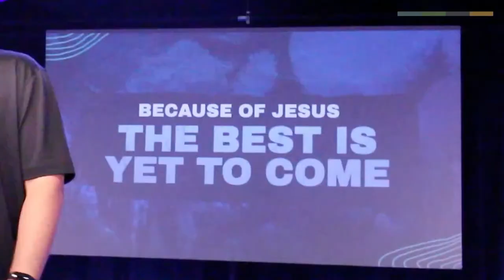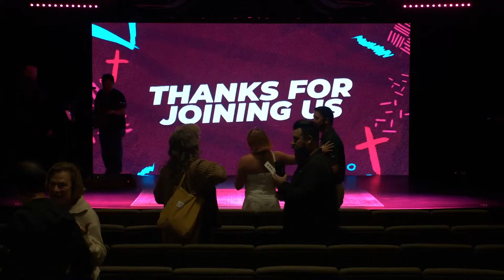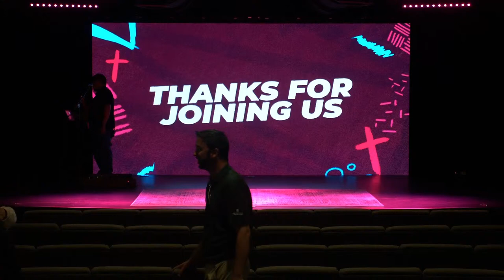Christwalk Church Live: 04/07/2024